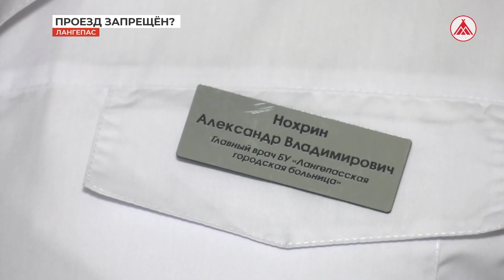Зачем шлагбаум у больницы?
При этом в медучреждении отмечают, что ограничение въезда - вынужденная мера.